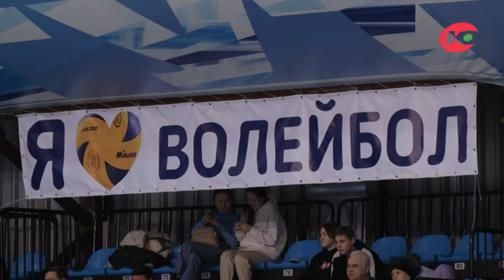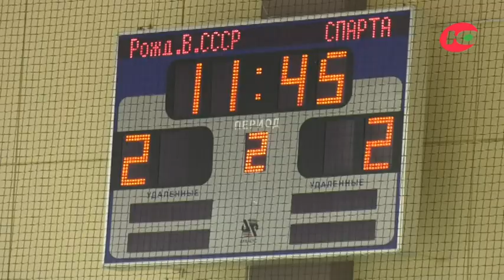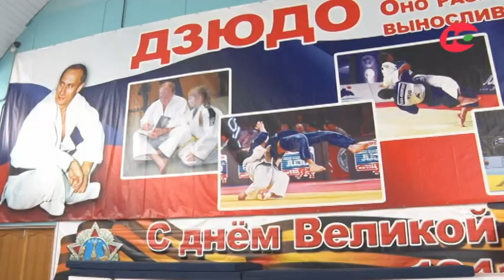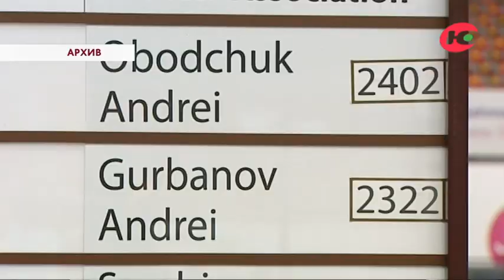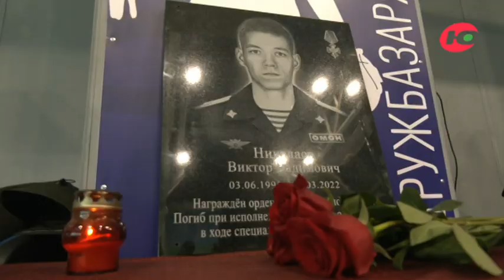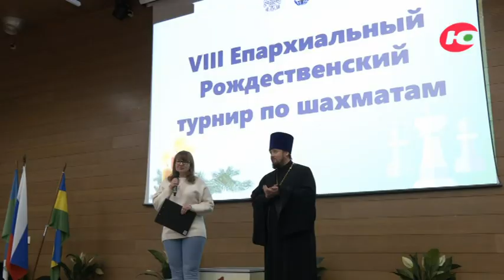Еженедельные спортивные новости округа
Смотрите в программе:
• Первенство округа, посвящённое памяти Виктора Николаева, и первенство округа в зачет XVII Спартакиады учащихся в Ханты-Мансийске.
• Всероссийские соревнования по мини-футболу в Югорске.
• Зональное первенство Югры по боксу в Нефтеюганске.